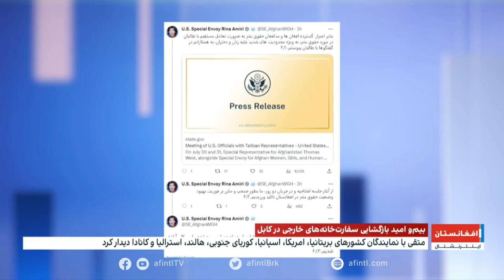اجلاس جهان غرب با وزیر خارجه طالبان در قطر- پاسخهای داکترنوراحمد خالدی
طالبان در حالی از کشورهای غربی برای بازگشایی سفارت هایشان در کابل دعوت کرده اند که هنوز درباره شکل حکومت خود، مطمین نیستند، مشروعیت داخلی و خارجی ندارند و اکثر سفارت خانه های افغانستان در کنترول آنان نیست، با چنین اوضافی، این در خواست به چه معناست؟ شرایط طالبان و جامعه جهانی چقدر از هم فرق دارد؟ و آیا مسیری که طالبان در پیش گرفته‌اند آن‌ها را به سمت تعامل با جهان می برد؟ این بحث روز است